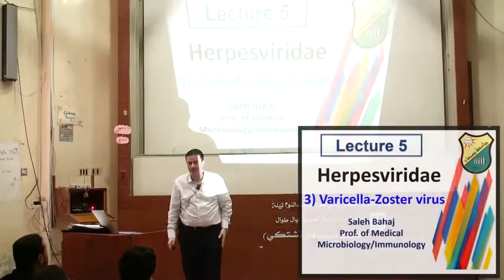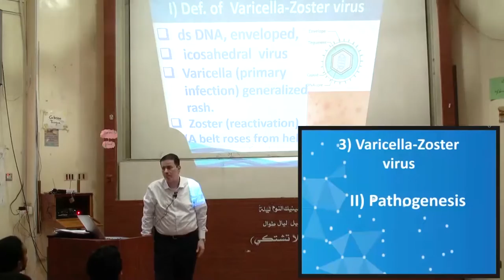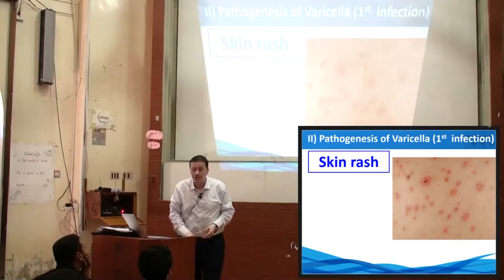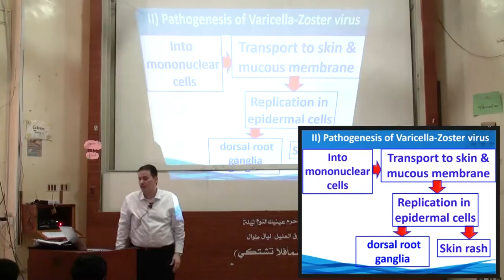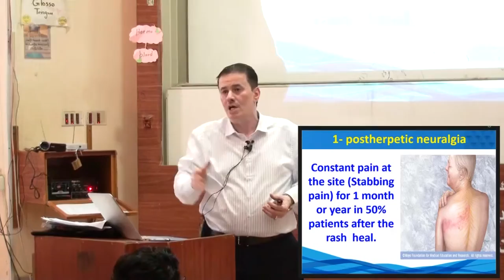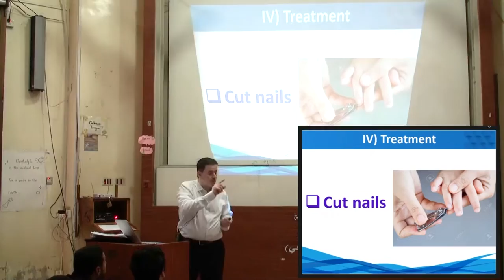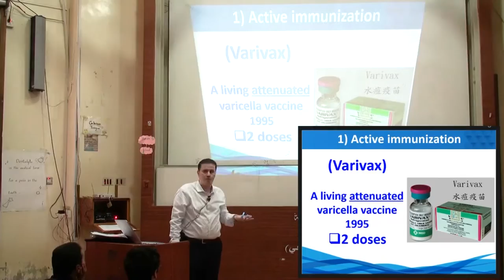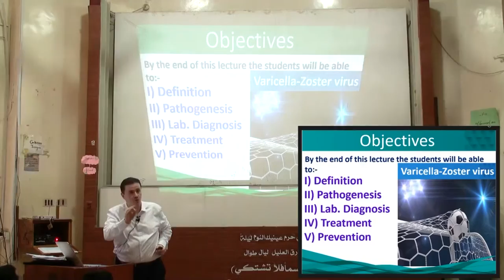6 Chickenpox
PowerPoint:-